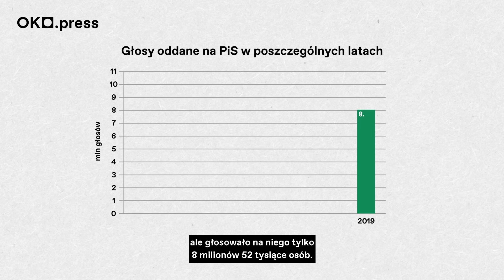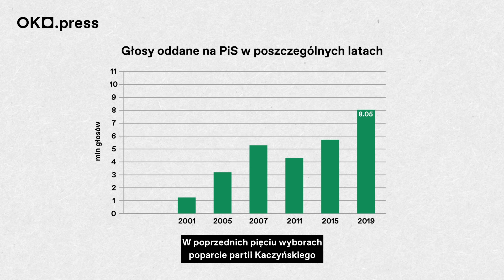Matematyka z ministrem Czarnkiem. Piotr Pacewicz wyjaśnia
👁‍🗨 Czytasz OKO? Przekaż 1,5% na naszą działalność

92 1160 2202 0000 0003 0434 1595
Bank Millennium
ul. Madalińskiego 67B/38
02-549 Warszawa

Dziękujemy!